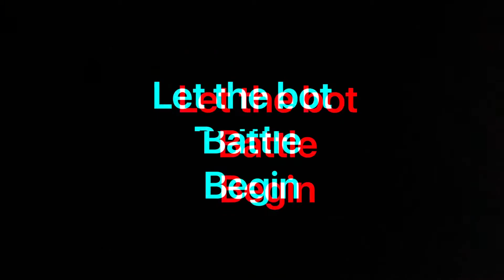Smeeeee vs rotator LEGO battlebots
Smeee looks cool